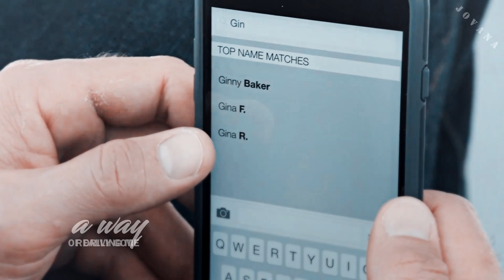► Multicouples | Someone you loved (YPIV)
You guys chose the most amazing couples for this and even matched them with lyrics almost perfectly, so it is thanks to you that making of this video was SUCH a pleasure for me! Thank you all for voting for your faves and I hope you'll enjoy this.

►Couples:
Lucas & Peyton (for Multifandom Couples)
Logan & Veronica (for TheMica993)
Henry & Teddy (for leen shepherd-hunt)
Mike & Ginny (for kfall15)
Cooper & Charlotte (for dixiekat2007)
Leo & April (for luvtheheaven5)
Owen & Amelia (for leen shepherd-hunt)
Javier & Letty (for samziful)
Jackson & April (for nat mikaelson)
Nate & Serena (for dramioneforever)
Flynn & Lucy (for malagenabolakaful)
Harvey & Donna (for nat mikaelson)
Jess & Rory (for Multifandom Couples)
Tommy & Lindy (for kfall15)
Tony & Ziva (for dixiekat2007)
AJ & Mina (for samziful)
Sawyer & Kate (for Agnes Agnes)
Alex & Izzie (for luvtheheaven5)
Reade & Zapata (for surutkica)
Mike & Rachel (for LouVampDiary)
Francisco & Alba (for Agnes Agnes)
Klaus & Camille (for malagenabolakaful)
Elijah & Hayley (for dramioneforever)
Michael & Sara (for Loz Kelly)
Jasper & Eleanor (for Loz Kelly)
Booth & Brennan (for Adam Sùglãce offical)
Jack & Emily (for surutkica)
Lucas & Brooke (for LouVampDiary)
Will & Alicia (for TheMica993)
Chuck & Sarah (for me)

►Coloring: magicxmerl